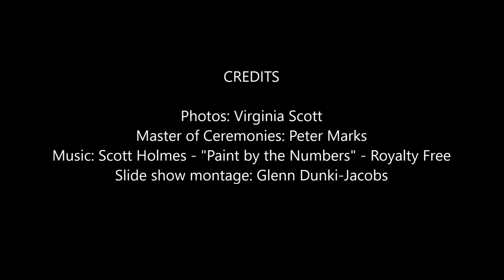Micronauts at MOD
MOD held a workshop under the guidance of Peter Marks on the many different uses of microscopes. The Microscope "speed-dating" with 16 microscopes was educational and well-received by all. This video montage is based on photos by Virginia Scott.